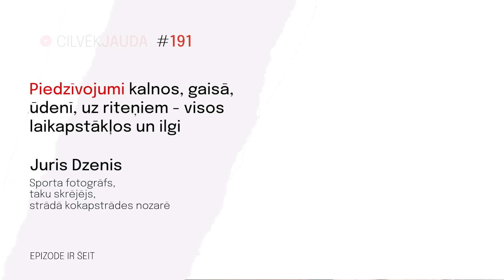#191 Piedzīvojumi kalnos, gaisā, ūdenī, uz riteņiem - visos laikapstākļos un ilgi - JURIS DZENIS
Mani interesē cilvēki, kuri dodas piedzīvojumos, kur vajadzīga izturība, drosme, izdoma. Tāpēc mans sarunbiedrs šajā reizē ir Juris Dzenis. Viņš pamanās savienot savu darbu kokapstrādes nozarē ar, manuprāt, ļoti izaicinošiem piedzīvojumiem. Izrādās, ka tajos ir ne tikai ultra maratoni izaicinošā vidē, bet arī piedzīvojumi debesīs, ūdenī, uz riteņa. Dažkārt līdz halucinācijām. Un teju vienmēr ar savu iespēju robežu izzināšanu un plešanu.

Jura Instagram lapā pamanīju frāzi “running for my brother…” (skrienu par brāli). Viņš sarunā pastāstīja, kāpēc tā.

Vienu no ultramaratoniem Juris pagājušajā vasarā skrēja kopā ar Jāni Viškeru –  PTL (La Petite Trotte A Leon) Monblāna masīvā Francijas, Itālijas un Šveices teritorijās. Distances garums ir 300 km un kopā 25 000 augstuma metru D+ grūtības pakāpē pa izaicinošām kalnu takām un bez tām.

SARUNAS PIETURPUNKTI:
0:00 Ievads
7:43 Skriet par brāli – izsāpēt brāļa zaudējumu caur kustību dabā
19:16 Kas ir jāņem vērā laivojot, lai sevi pasargātu
22:26 Kā taku skriešanu savienot ar ģimenes ceļojumu
25:12 “Ar laivu tu redzi to pašu vietu no citādāka skatu punkta”
27:02 Ultravieglo lidmašīnu sacensības bez navigācijas
33:09 Pamanīt zīmes, ka piedzīvojumus labāk meklēt uz zemes, nevis gaisā
37:26 Piedzīvojumi 300 kilometru garajā distancē, kalnos, trīs Everestu augstumā
43:14 Kā tas ir – fiziski grūtā piedzīvojumā gulēt tikai 2 stundas diennaktī 6 diennaktis pēc kārtas
49:27 Piedzīvojumi ar pamatīgu riska faktoru – ko par to saka ģimene
52:59 Tulznu ekspertu ieteikumi
55:17 Nogurums un halucinācijas piedzīvojuma laikā
1:06:53 Kā bērnus izaudzināt par piedzīvojumu un dabas mīlētājiem
1:07:56 Ģimenes dzīves organizēšana, lai piedzīvojumi un laiks ģimenei būtu līdzsvarā
1:12:12 Dzīve pēc finiša, kad pieveikts īpaši grūts izaicinājums
1:16:55 Suns kā skriešanas partneris
1:22:59 Kā, kur un kad notiek skriešanas koptreniņi Siguldā
1:26:18 Piedzīvojumi ar ledus sienas “izgatavošanu” Latvijā
1:31:53 Īpaša un negaidīta tikšanās kalnos
1:36:27 Kādi nākotnes piedzīvojumi plānos ir tagad